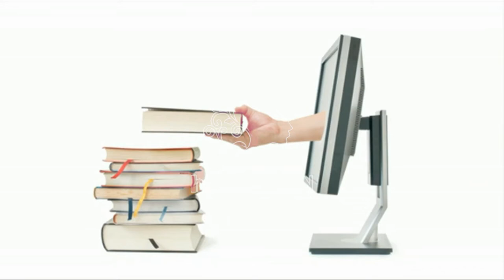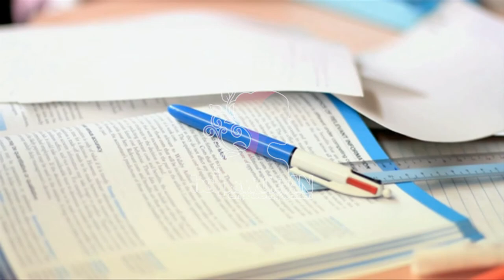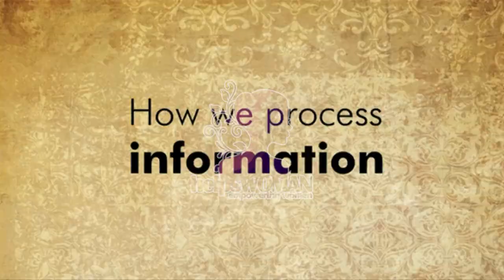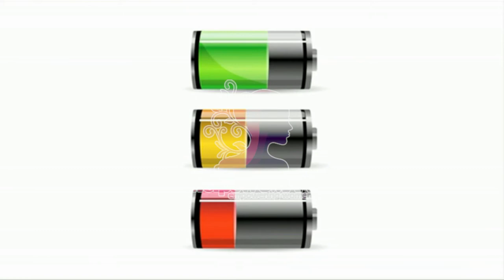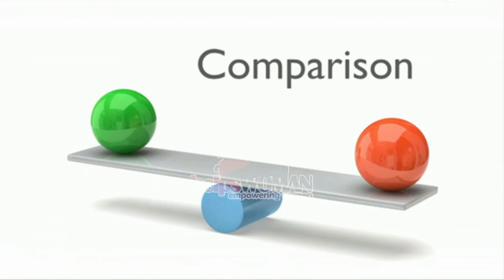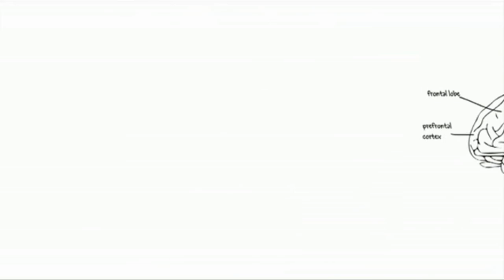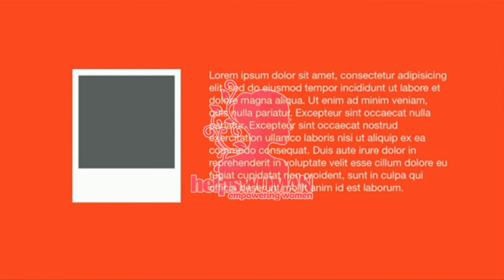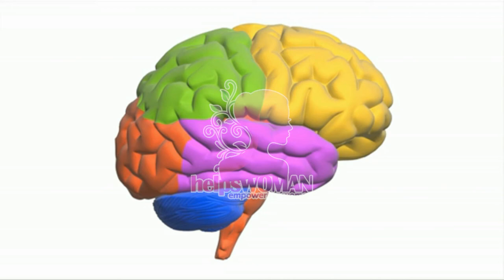Computer-Based Learning - Multimedia Learning By Richard Mayer Animated Book Summary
For hundreds of years verbal messages such as lectures and printed lessons have been the primary means of explaining ideas to learners. Although verbal learning offers a powerful tool, this book explores ways of going beyond the purely verbal. Recent advances in graphics technology and information technology have prompted new efforts to understand the potential of multimedia learning as a means of promoting human understanding. In Multimedia Learning, Second Edition, Richard E. Mayer examines whether people learn more deeply when ideas are expressed in words and pictures rather than in words alone. He reviews 12 principles of instructional design that are based on experimental research studies and grounded in a theory of how people learn from words and pictures. The result is what Mayer calls the cognitive theory of multimedia learning, a theory first developed in the first edition of Multimedia Learning and further developed in The Cambridge Handbook of Multimedia Learning.

Publisher: Cambridge University Press; 2 edition (January 12, 2009)
Language: English
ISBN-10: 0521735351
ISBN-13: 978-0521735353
Customer Reviews: 4.3 out of 5 stars27 customer ratings
Amazon Best Sellers Rank: #240,258 in Books (See Top 100 in Books)
#904 in Economics (Books)
#1078 in Business Education & Reference (Books)
#1510 in Medical General Psychology

helpsWOMAN.com - Empowering women through information about Women's issues including: Health, Fitness, Recipes, Weight Loss, Beauty, Relationships, Parenting and Career Advice.

For more Best of a Book In 15 Minutes please